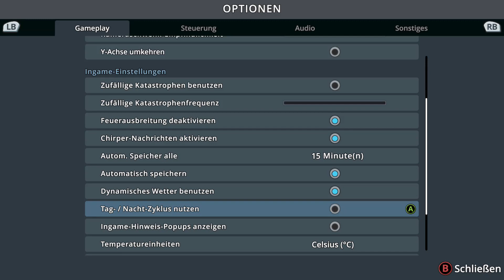Cities: Skylines Güterflugzeuge sind cool (S2) #35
Ihr wollt mal Live da bei sein dann komme doch gerne , freu mich schon dich Willkommen zu begrüßen bei uns Wölfen.

Wenn du / ihr lust habt mit mir zu reden oder zu schreiben dann komme doch auf Discord

Meine hochladezeiten sind immer 16 Uhr außer Horrogams die kommen immer ab 20 Uhr,
Was ich für Videos für euch mache das ist ARK  City Skylins,  DayZ, Dead by Daylight, und vieles mehr.